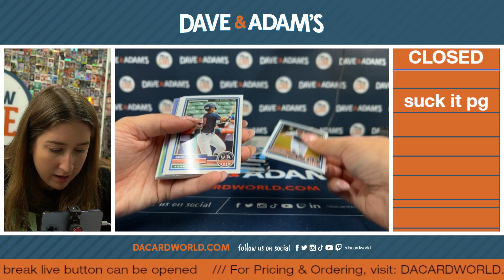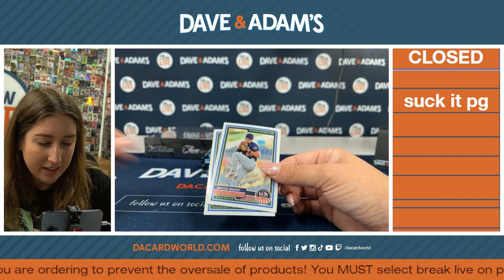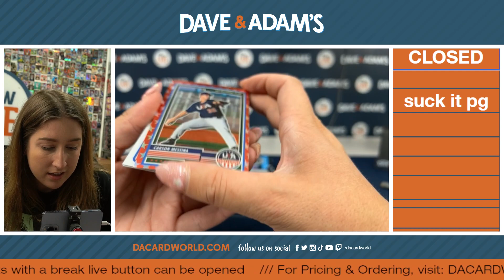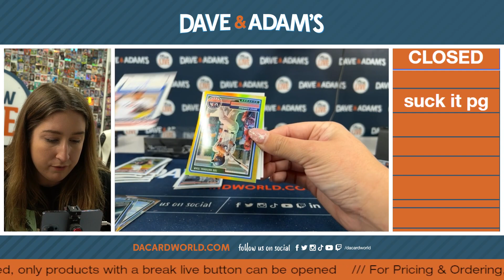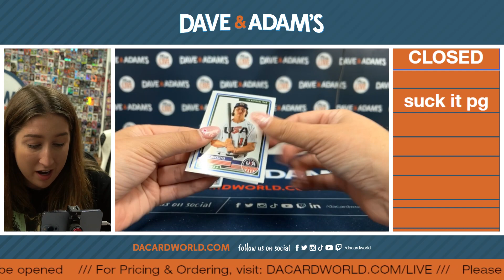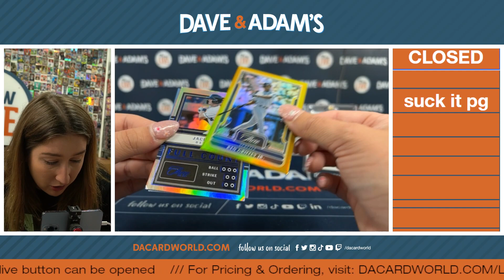HOLY F CAT FAM!!! BUTTON PATCH, KEN GRIFFEY /10 ABSOLUTELY BUFFOON ACTIVITY 06-19-2023